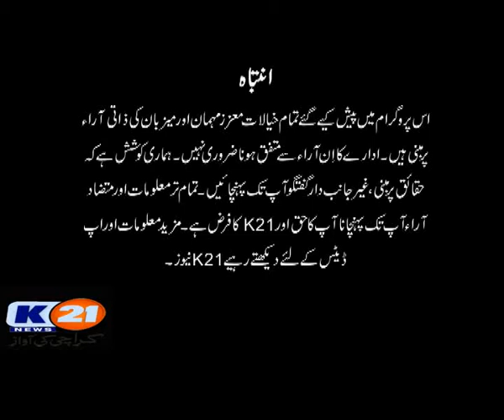K21 News | Bakhabar Karachi with Nida Asif | 06 Feb 2021 | Saturday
The following shows are aired:
Karachi Today.
Health K21.
Sports K21.
Bakhabar Karachi.
Chef K21.